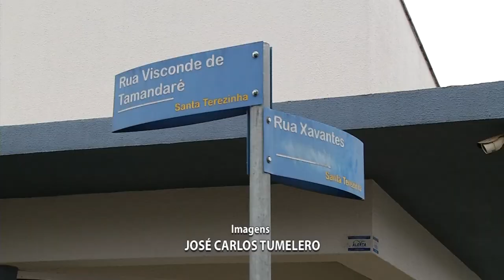Acidente deixa uma pessoa ferida em Pato Branco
Acidente: Foi no Bairro Santa Terezinha, a vítima foi encaminhada à Casa Hospitalar.